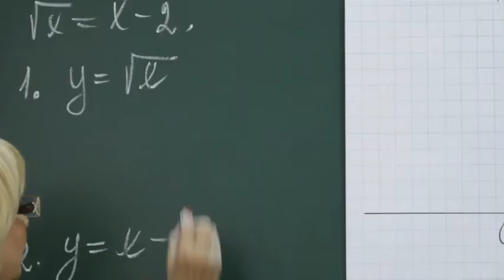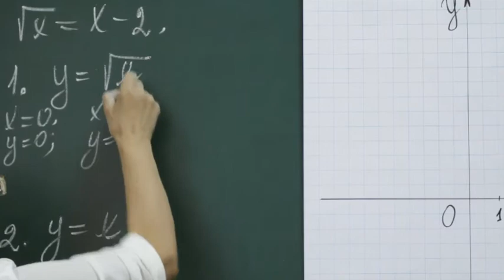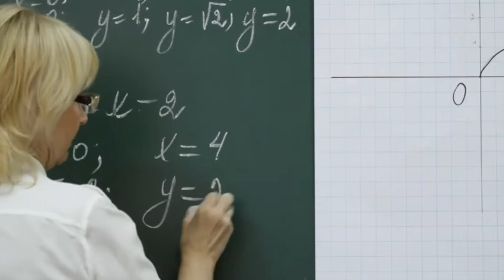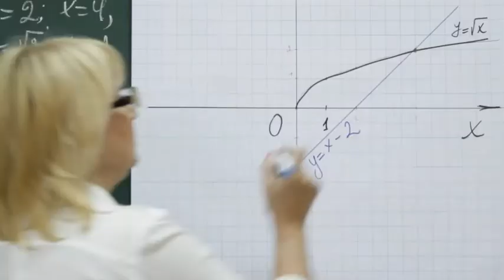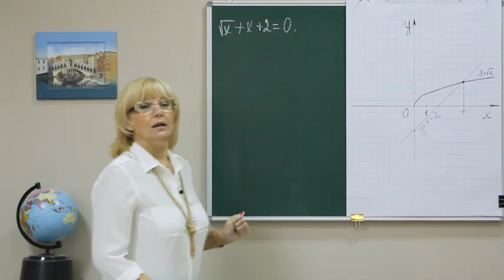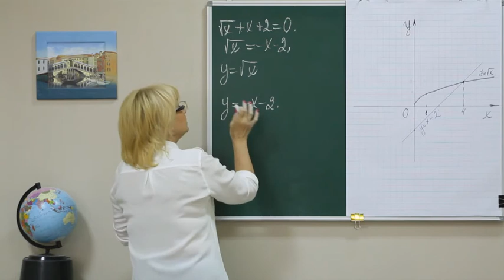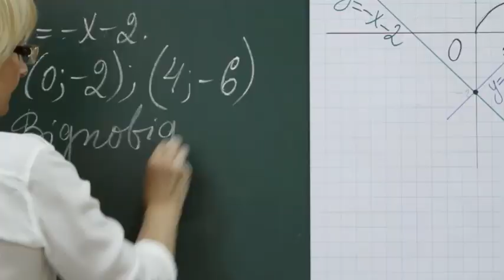Alg ukr 0045